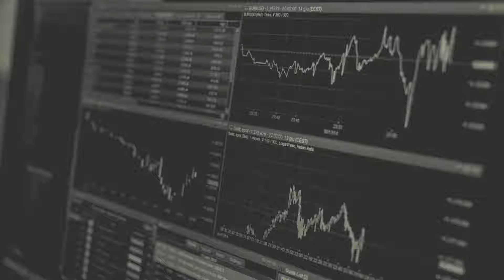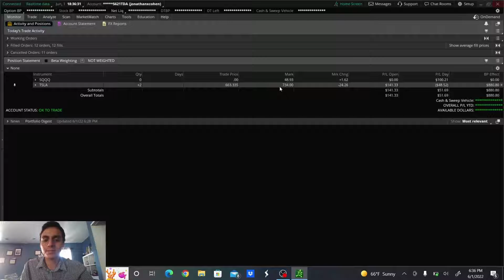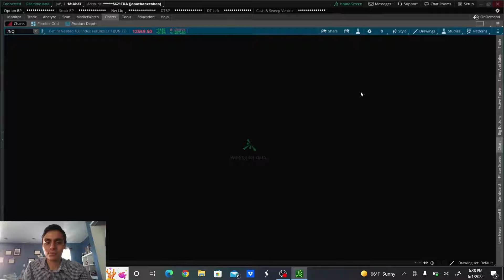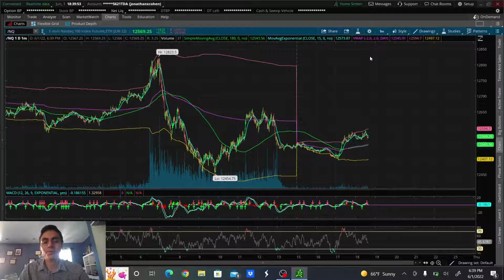Day Trading Recap on ThinkorSwim | SQQQ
TraderX is a Youtube channel that focuses on investing and day trading in the stock market. This channel strives to be transparent in terms of displaying both its wins and losses, demonstrating the good and bad sides that come with trading. This channel is not meant to be used as financial advice, but instead shares with viewers a look into what the day trading journey looks like.